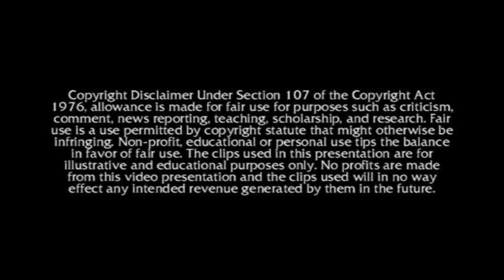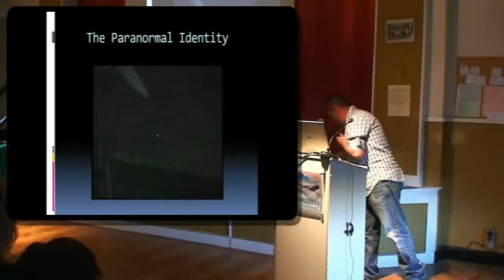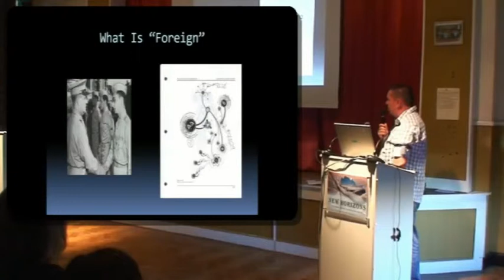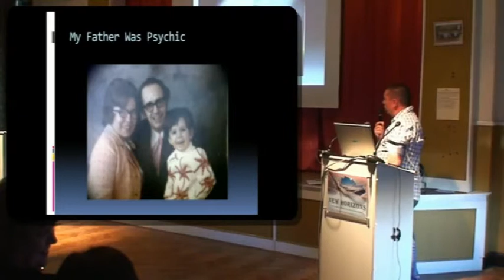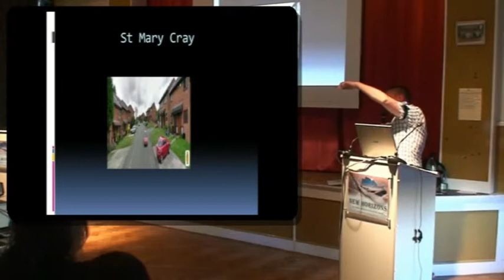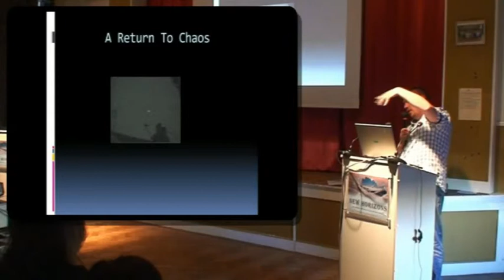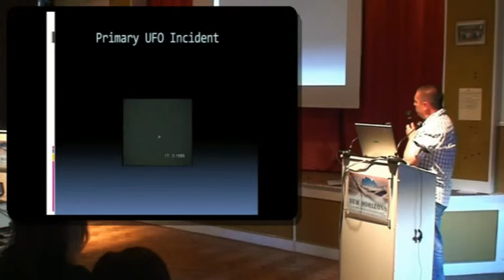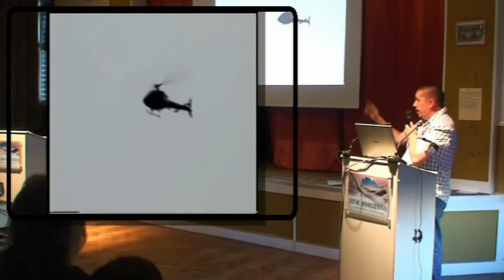Jun ’14 – The Paranormal Identity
A 20 minute excerpt from a New Horizons presentation with TONY TOPPING. We hope you enjoy it!

Astounding revelations from UFO expert and “marked man”, Tony Topping!

When Robert Ludlum wrote the spy novel, “The Bourne Identity”, he portrayed a man seeking to discover his identity and prior experiences through a labyrinth of covert interests and agendas.
Tony Topping also seeks to know why certain events have happened to him.

To this end, he presents the story of his private war against mind control, UFO secrecy and covert interests, and reveals information from his UFO journals, in public, for the very first time.
A shocking saga of corruption and UFO contact, with a covert agency at his heels, Tony’s UFO experiences are far removed from the world that “High Strange” researchers write about.